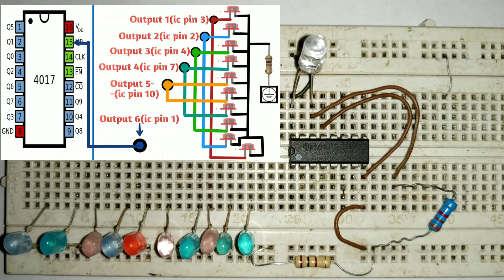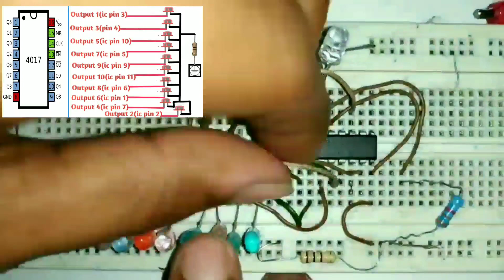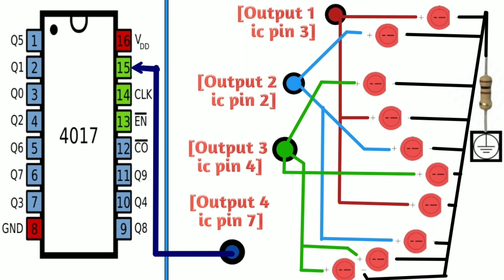বিয়ে বাড়ির এলইডি || Led chaser circuit without 555 ic || এলইডি চেজার সার্কিট| SaadTech ETC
এলইডি চেজার সার্কিট || এলইডি ডান্স || এলইডি সার্কিট
বিয়ে বাড়ির এলইডির মতো ১০ টি এলইডি বিভিন্ন ভাবে জ্বলা নেভা করানোর জন্য এই সার্কিটটি বানাতে পারেন খুব কম খরচে মজাদার একটি সার্কিট।
This is a fun circuit. LED Chaser Circuits made with only five component. Through this circuit, blinking different design lights creates a beautiful environment. Hope you enjoy this project.